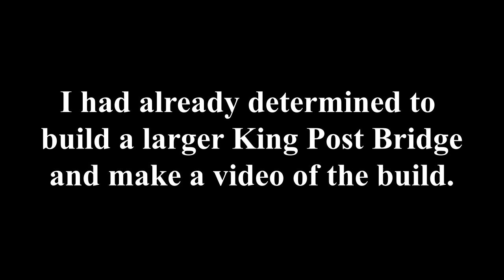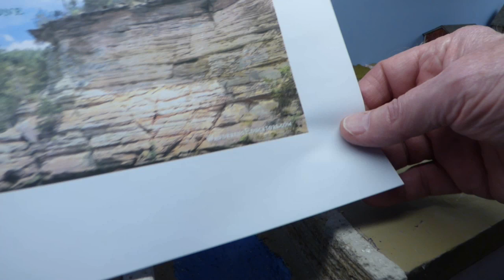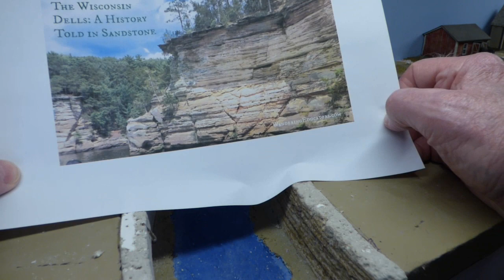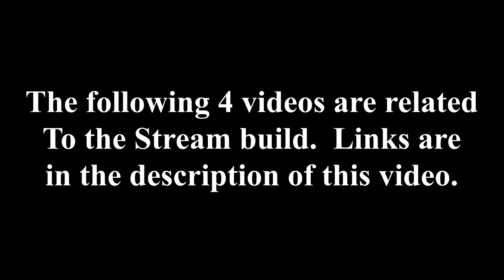Creating A Small Stream For Your Layout Part II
In this video, I will complete the stream scene that I began in Part I. Here is the link to that first video

There are a number of steps in the completion of the scene that are found in the following 4 videos:

These videos show the planning of the scene and the final implementation of those plans.